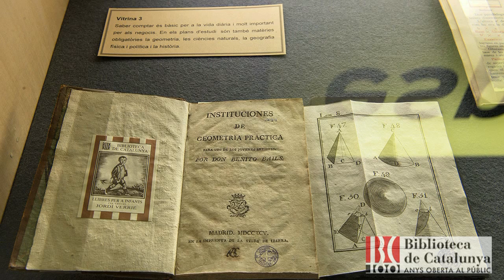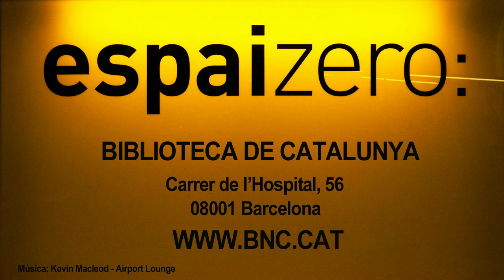La col·lecció infantil Verrié: una "biblioteca de resistència escolar catalana"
Jordi Verrié (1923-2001), llicenciat en Dret i persona polifacètica, va aplegar durant quaranta anys llibres i documentació sobre pedagogia, llibres escolars, de coneixements i d'imaginació, centrats en l'entorn cultural català. Ell mateix qualificava la seva col·lecció de “biblioteca de resistència escolar catalana”.
L’any 1987 la Biblioteca de Catalunya va adquirir els llibres, de mans del mateix Verrié. Els publicats entre el segle XVII i la dècada dels seixanta del segle passat -amb alguna excepció-, en els quals se centra aquesta exposició, van formar una nova col·lecció especial de reserva. L’ex-libris que la BC va fer expressament, inspirat en el cartell de Josep Obiols creat per a l’Associació Protectora de l’Ensenyança Catalana, il·lustra la mostra.

Lloc: Espai Zero de la Biblioteca de Catalunya
Dates: Del 16 de Febrer al 14 de Març de 2015
Horari: De dilluns a divendres, de 9 a 20 h, dissabtes de 9 a 14 h